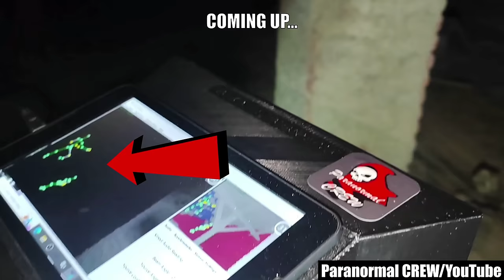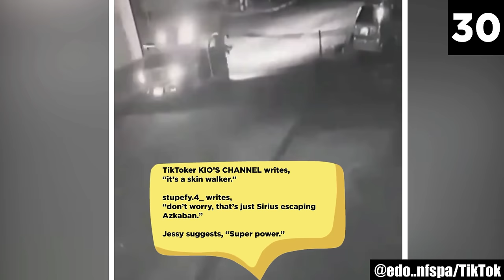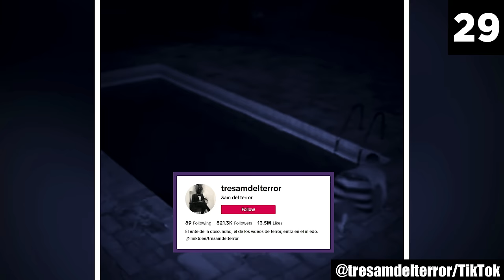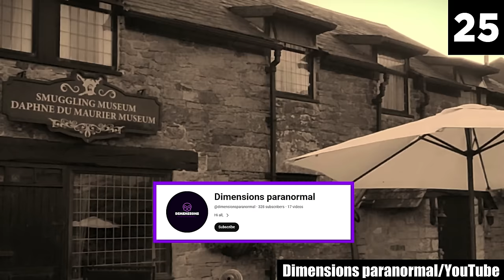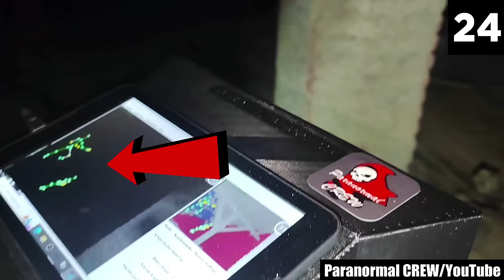30 Scary Videos That Freak Viewers Out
Are you a fan of scary videos? If this happens to be what you’re looking for, you’ve reached the right place because I have analyzed these creepy and mysterious videos that have left the planet baffled. These 30 scary videos alarming viewers around the world may offer you the grimmest and terrifying experience one may have ever received while watching a list like this. Truth be told, these may leave you with goosebumps, questioning the reality around you. The majority of the time, these creepy videos serve as a mirror, reflecting your inherent fear. In the same way, this mirror can sometimes go both ways.

While watching these mysterious videos, we not only find the subtle connection between our anxieties and events displayed in the scary videos. Instead, we also feel fearful about the chilling moments in our own lives. And you can expect a truly frightening experience with this list of videos.

This list of 30 scary videos that you may be willing to start anytime now may give you a hair-raising experience that you may not ever get over easily. Such videos are pure nightmare fuel, showing events that fill your psyche with sheer dread and uneasy thoughts. And no matter if your mind knows that everything you’re watching is something you’re not actually experiencing first-hand, you will not feel the difference watching them as this list of scary videos may pull you in the depths of horror.

Even today after I’ve already watched these videos, I still can’t stand alone in my hallway with no lights. I have been so terrified of the dark that now all that I imagine is the vague figures appearing behind me. And this may happen to you too and therefore I caution you! So only if you have a brave heart, proceed with this list! Though this may sound interesting to you, you still need this bravery to watch it. I think that these videos will surprise you and being alone won’t be your thing anymore.

Want to ever sleep again with the lights off? Don’t try watching these creepy and mysterious videos as they may offer you some serious chills.  So still if you are excited to experience this, do so with caution! Remember that I have already told you about the scares that you might feel after a few minutes. And when it gets too frightening for you to handle, you can hide out in the comments. Sleeping or being alone with your thoughts won’t help you one bit!

Done watching? That's great! Which of these scary videos frightened the living daylights out of you the most? Let me know right below in the comments!

Sources:

30.
@edo..nfspa/TikTok
29.
@tresamdelterror/TikTok
28.
@youtube_nickvr/TikTok
27.
eltortillaman/Reddit
16.